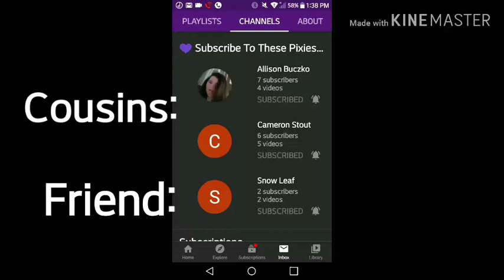Subscribe to My Cousinz and Friend!